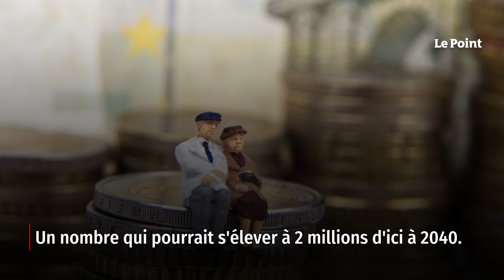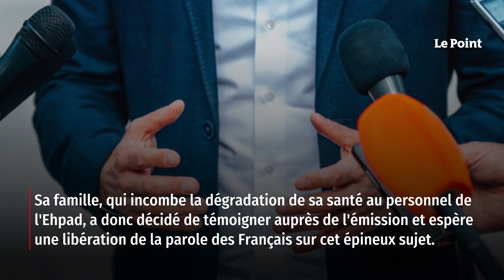« Zone interdite » : les Ehpad de nouveau épinglés dans une émission choc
Des images édifiantes qui se répètent au fil des mois. Comme le rapporte Le Figaro, l'émission Zone interdite diffusée dimanche 29 janvier à 21 h 10 sur M6, consacre une longue enquête aux nombreux manquements et dysfonctionnements dans les Ehpad. Ce documentaire intervient un an après le scandale Orpea, déclenché par le livre Les Fossoyeurs de Victor Castanet. Retrouvez-nous sur : - Youtube - Facebook - Twitter - Instagram - Tik Tok - LinkedIn